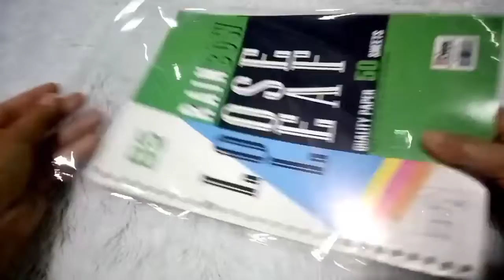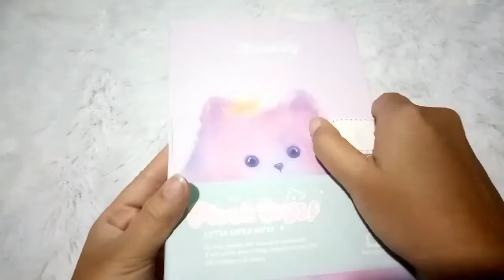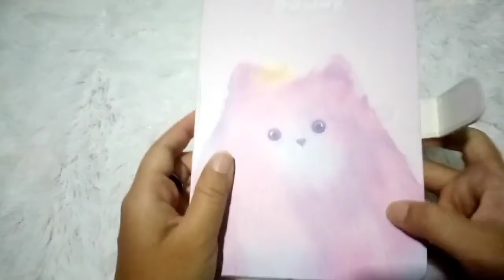🍑 Stationery Shopping in Mall 🧸 Shop With Me + Stationery Haul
Thx for wathcing this video

Edit             : inshot
Thumbnail : picsart